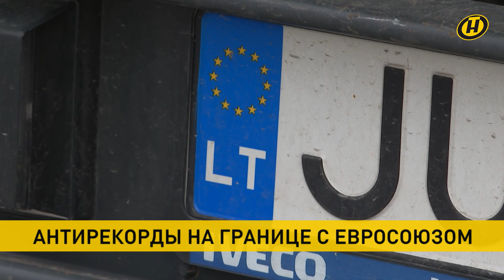Беспредел на границе с ЕС: более 1,3 тыс. грузовиков застряло на въезде в Литву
Очередной беспредел на границе с Евросоюзом. И ситуация уже напоминает "соревнование" между литовцами и поляками, кто зайдет дальше и умышленно побьет свой же антирекорд.